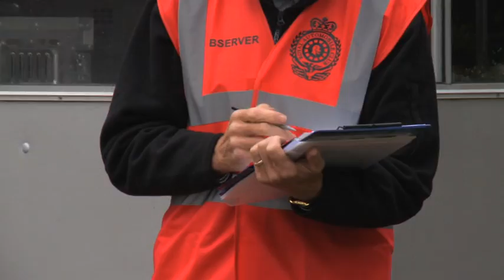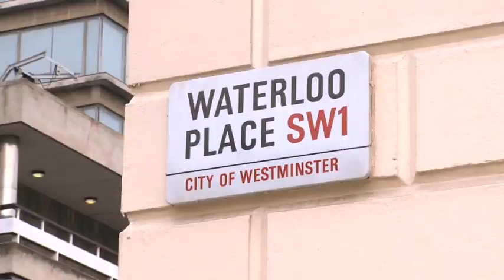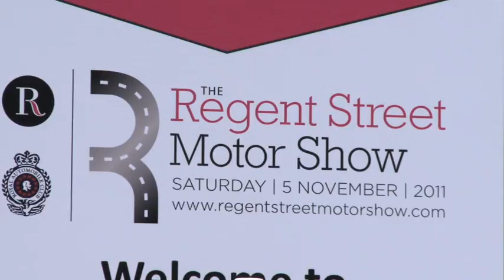The Royal Automobile Club Future Car Challenge 2011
The Royal Automobile Club is delighted to launch and promote the RAC Future Car Challenge, an annual event designed to demonstrate, promote and challenge the development of new-energy and related technology for tomorrow's motoring.

Featuring:
Damon Hill OBE
Robert Llewellyn
Kevin McCloud
Nick Carpenter - Delta Motorsport
Ian Mills - Zytek Automotive
Claire Tracey - Smart UK
Folko Rohde - Volkswagen
David Greaves - Schneider Electric
Kevin Jones - Peugeot Motor Company
Ralph Clague - Gordon Murray Design
Hilary Wilson & Michael Bedingfield - RAC